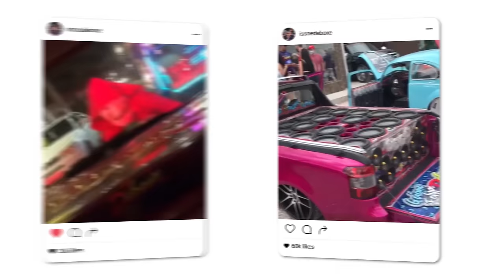FLEXIONA - ELETROFUNK DEBOXE 2023 - VIGAZ